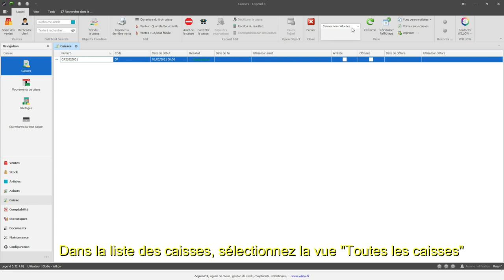Comment exporter mon rapport de contrôle de caisse quand je le souhaite ?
Un rapport de contrôle de caisse est édité à chaque contrôle de caisse. Vous pouvez l'enregistrer de suite, où vous le souhaitez et au format de votre choix. Mais si vous oubliez de le faire ou que vous perdez ce document ? On vous montre comment le ré-éditer simplement depuis votre logiciel Legend ou Everest.